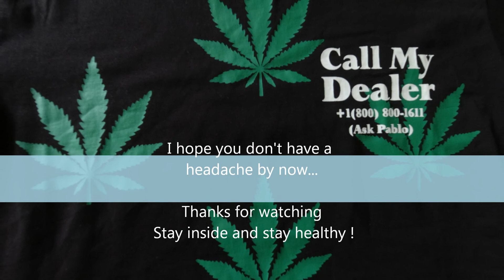ACCORDEON play at home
Corona stay inside, so I picked up with my hobby.